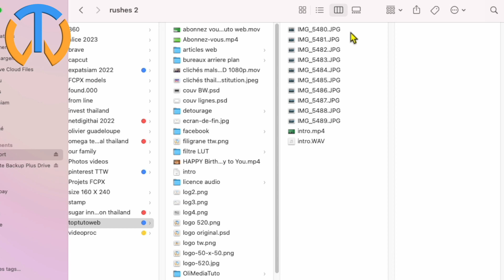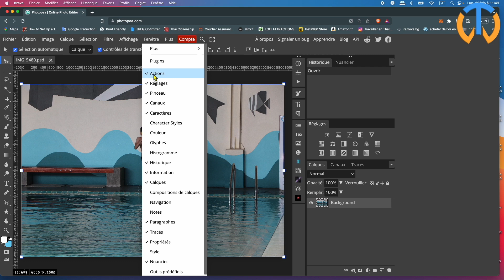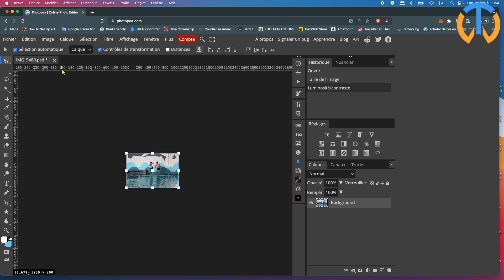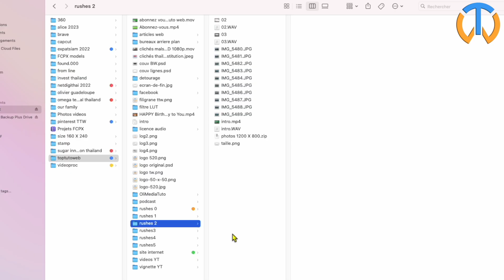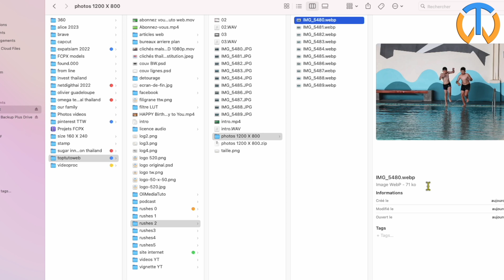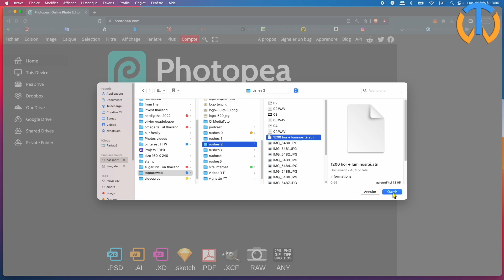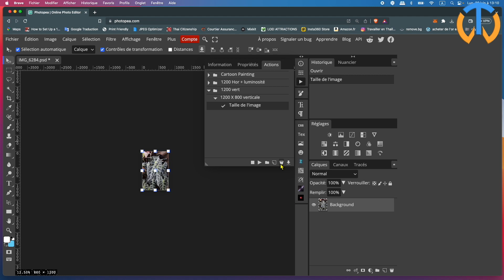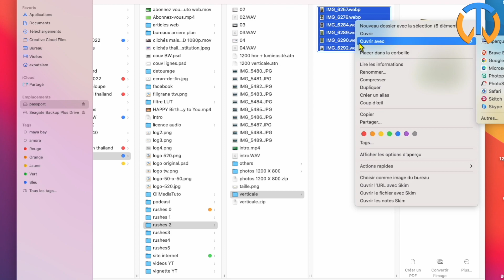Traitement par lot personnalisé et gratuit avec photopea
00:00 Qu'est ce que le traitement par lot en photo ?
01:05 Réduire la taille des photos et améliorer la luminosité
01:50 Créer des actions sur Photopea
07:13 Traitement par lot / automatiser / Batch
10:42 Action Photopea disparue
11:00 Comment enregistrer les actions pour le traitement par lot ?
15:28 Photopea stockage local